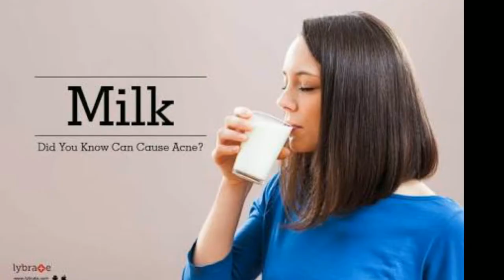दालचीनी वाला दूध पीने से होते है, ये अद्भुत चमत्कारिक फायदे || दालचीनी के हैं 10 अदभुत बड़े फ़ायदे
1. दालचीनी वाला दूध पीने से होते है, ये अद्भुत चमत्कारिक फायदे आपको लाखों खर्च करके नहीं मिलेंगे |

2. दालचीनी वाला दूध पीने से होते है ये अद्भुत और चमत्कारिक फायदे |

3. Amazing Health Benefits Cinnamon Milk | दालचीनी के फाय्दे |

4. दालचीनी वाला दूध पीने के हैं ये 10 अदभुत बड़े फ़ायदे | Health & Beauty Benefits Of Cinnamon Milk

Dalchini Ke  Faayde | Health Benefits Of Dalchini |